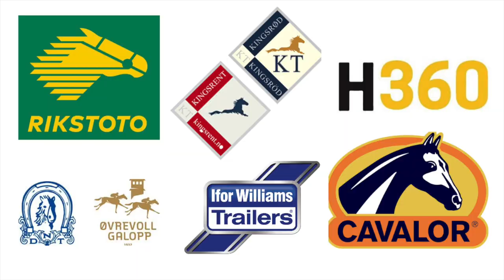Kjøring VS trav dag 2 | 38⁵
Under Kingsland Oslo Horse Show i år var det klart for duell mellom firspann med kjørehester og en travekvipasje. Morten Aasen veddet hele 10.000 kroner på at det ikke finnes en eneste travkusk i Norge som klarer å kjøre fra et firspann med kusk gjennom en hinderløype. Dag 1 kjørte Åsbjørn Tengsareid mor firspann, og dag 2 var det Hilde Pettersen Vik sin tur til å utfordre kjørehestene.